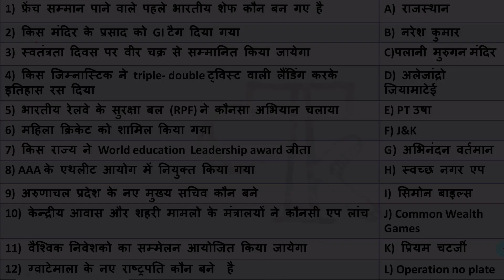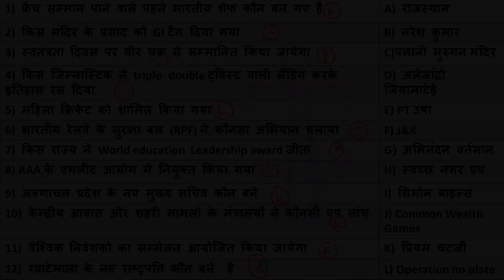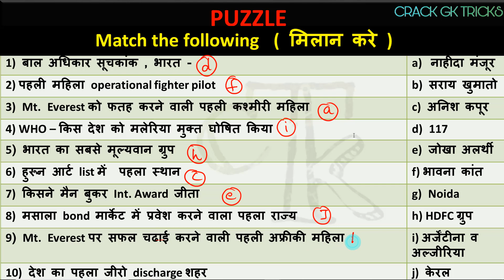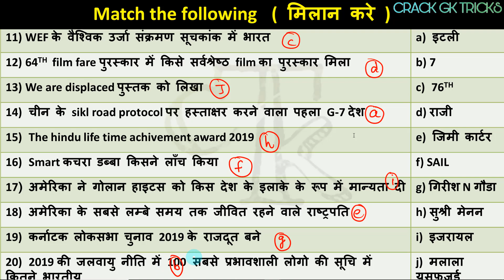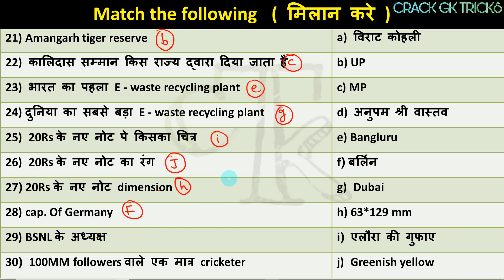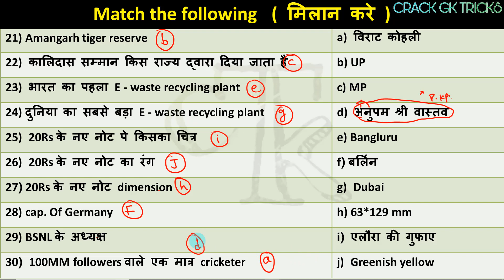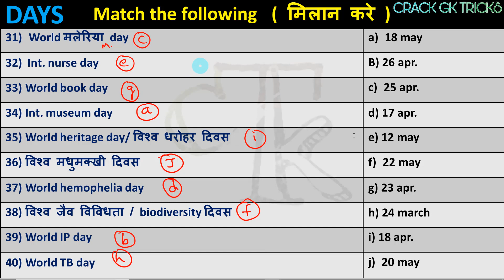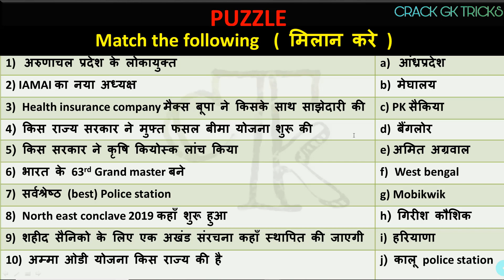16 Aug. 2019 CURRENT AFFAIRS CRACK NEXT EXAM CURRENT RRB NTPC gk for next exam current affairs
16 Aug. 2019 current affairs ... revision class for every exams

 REVISION CLASS FOR ssc cgl
REVISION FOR RRB NTPC
current affairs for RRb ntpc
 RAILWAY
Puzzle quiz RRB JE
rrb ntpc next exam , banker adda , wifi study
every exam current affairs
crack next exam in one attempt by solving this